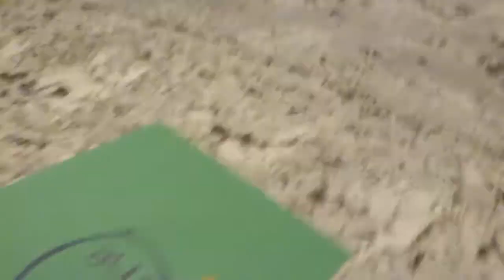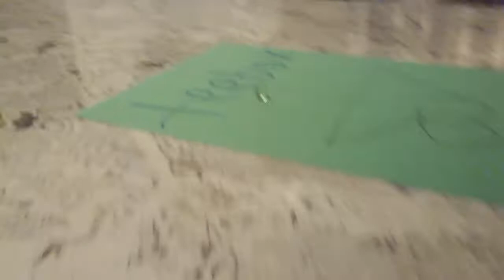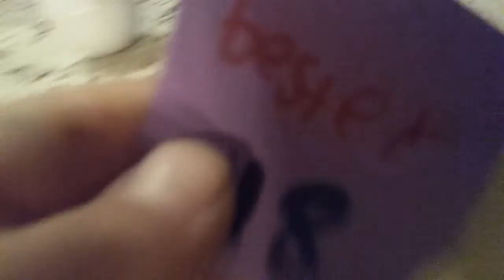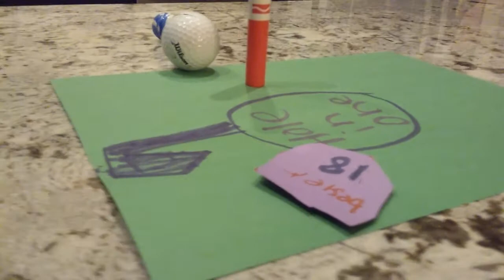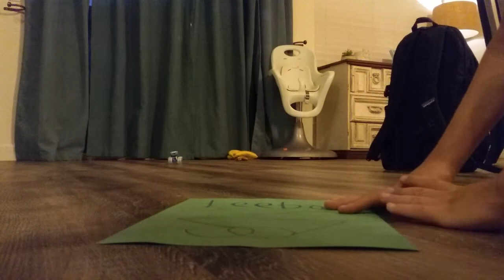The 1st Masters